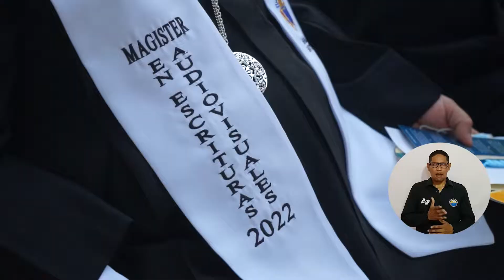UNIMAGDALENA gradúa a 19 becados de la Maestría en Escrituras Audiovisuales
Gracias a una convocatoria de formación avanzada del Ministerio de Educación Nacional y el Icetex, en que la Universidad del Magdalena fue seleccionada para ofrecer becas, 19 docentes de establecimientos educativos oficiales encontraron en la Alma Mater la oportunidad de convertirse en magísteres en Escrituras Audiovisuales. Los educadores lograron culminar exitosamente su formación de alto nivel y obtener diplomas en la reciente ceremonia de graduación.